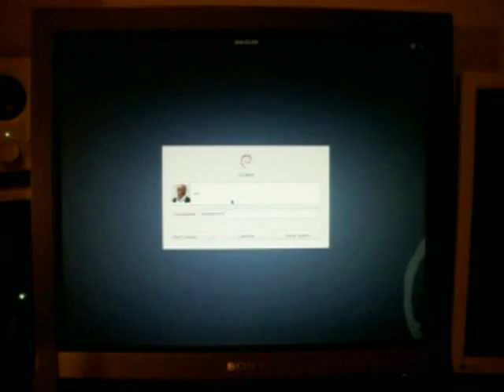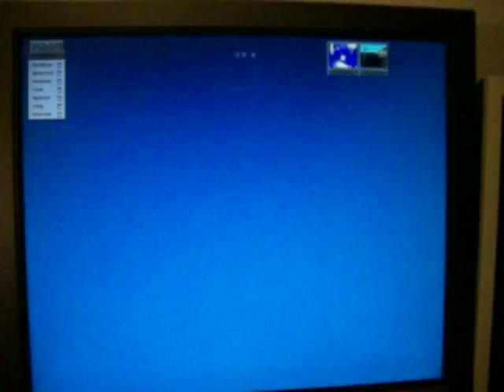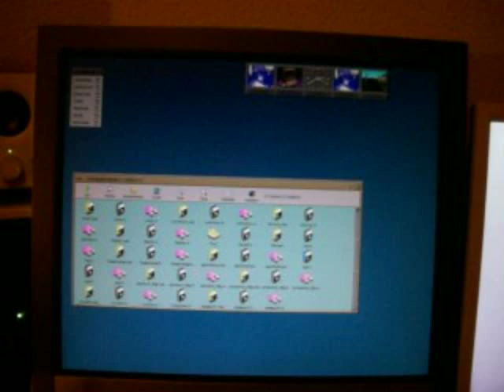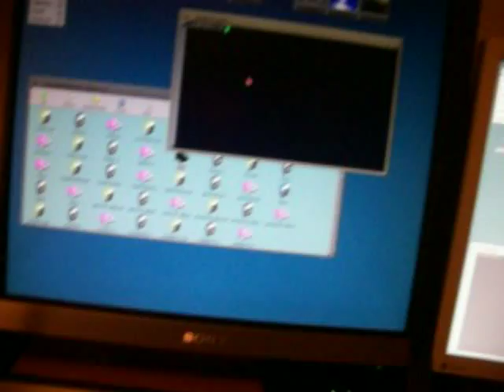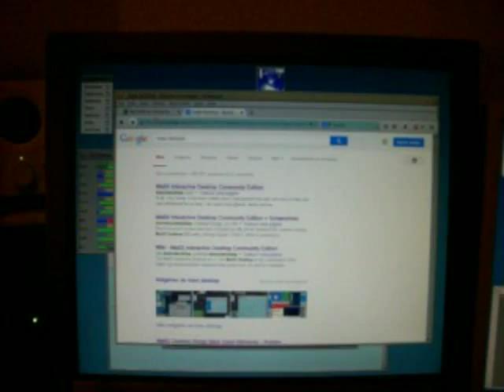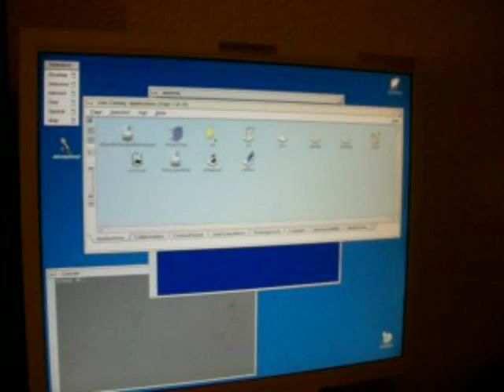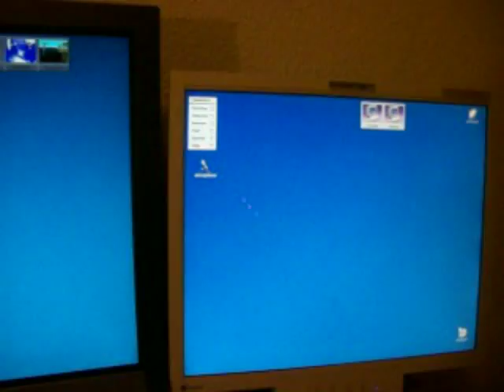MaXXDesktop. IRIX en Linux. RetroCrypta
5DWM MaXX Desktop en Debian 7 64. IRIX 5DWM